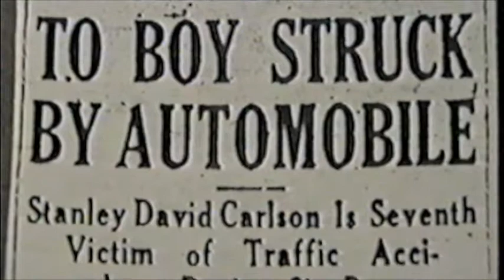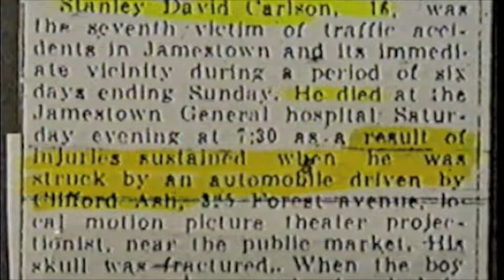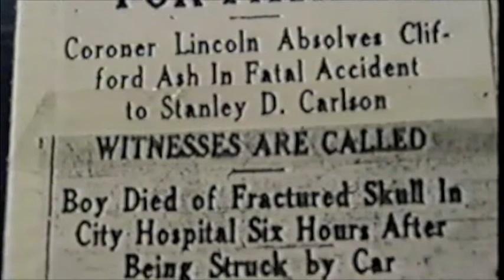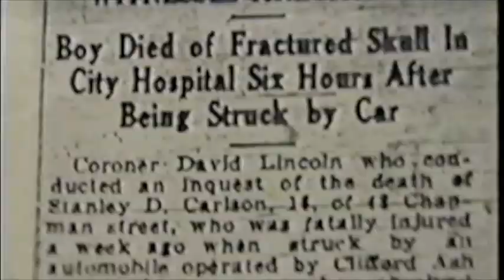Gladys Peterson Bio.: Chap. 5: "Stanley"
Here is Chapter 5 of the Gladys Peterson Biography Project entitled "Stanley". Stanley was a brother of Gladys Peterson who died at age 16. Recollections from Walt Erickson, Henry Carlson, Gladys, Martha Rockman and Cornelia among others.